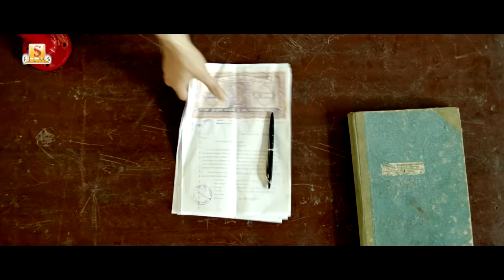পুরো ঘেঁটে ঘ! | Movie Scene - Jio Pagla | Jisshu | Soham | Hiraan | Bonny | Surinder Films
Film : Jio Pagla
Director : Ravi Kinagi
Starring : Jisshu Sengupta, Soham Chakraborty, Hiraan Chatterjee , Bonny Sengupta, Srabanti, Payel Sarkar, Koushani Mukherjee and Rittika Sen
Presenter : Nispal Singh
Produced by : Surinder Films Pvt. Ltd.